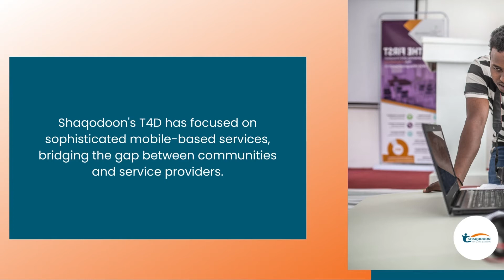Technology for Development (T4D)- Preview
As part of its Technology for Development (T4D) section, the Shaqodoon Organization has focused on sophisticated mobile-based services, bridging the gap between communities and service providers such as government departments and local and international humanitarian and development organizations. Shaqodoon systems and gateways handle between 5 and 10 million incoming and outgoing data packets every year, including SMS, voice messages and calls, surveys and polls, and many others. Shaqodoon has reached over 300,000 unique users in the past two years.

Follow Shaqodoon Organization to keep you up-to-date.